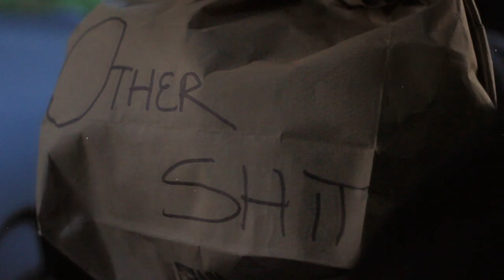Kembe X ft. Alex Wiley: Don't Quit [Music Video]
The Video to Don't Quit by Kembe Featuring Alex Wiley
Directed, Shot & Edited by Alex Riley of The SmokeBooth
Additional Shots by Talented Films & Visual Mecca
Executive Produced by Pat Corcoran of See Beyond Genre